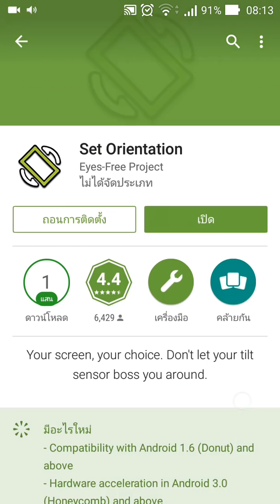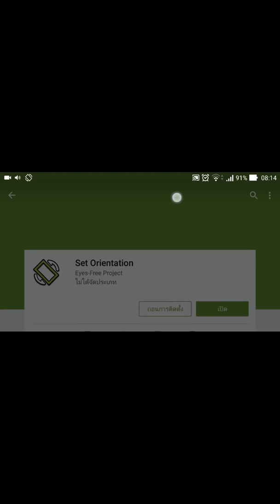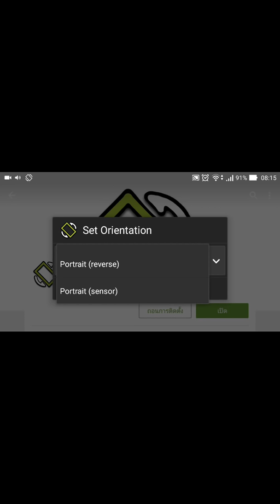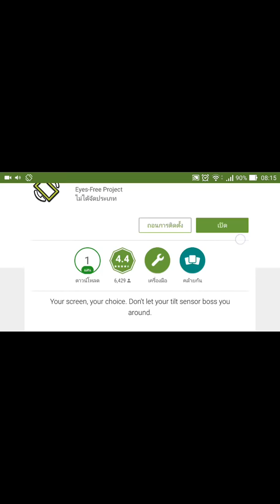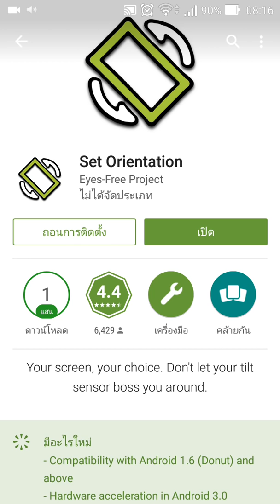[รีวิว] Set Orientation - บังคับการแสดงผลของหน้าจอ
แอพนี้สำหรับคนที่เบื่อที่จะหมุนหน้าจอเป็นแนวตั้งแนวนอน เลยจัดแอพนี้ให้ซะเลย บังคับให้เป็นแนวนอนตลอดเวลาไปเลย^&^
ผิดพลาดประการใด หรือ ต้องการติชม
Comment ได้เลยครับ ตอบทุกคนแน่นอนครับ